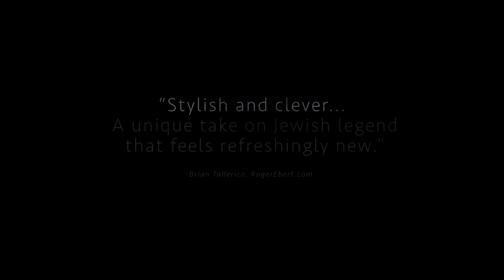Demon - Official Trailer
Newly arrived from England to marry his fiancee Zaneta (Agnieszka Zulewska, Chemo), Peter (Israeli actor Itay Tiran, Lebanon) has been given a gift of her family’s ramshackle country house in rural Poland. It’s a total fixer-upper, and while inspecting the premises on the eve of the wedding, he falls into a pile of human remains.  The ceremony proceeds, but strange things begin to happen… During the wild reception, Peter begins to come undone, and a dybbuk, the iconic ancient figure from Jewish folklore, takes a toehold in this present-day celebration-for a very particular reason, as it turns out.  The final work by Marcin Wrona, who died just as DEMON was set to premiere in Poland, is part absurdist comedy, part love story-that scares, amuses, and charms in equal measure.